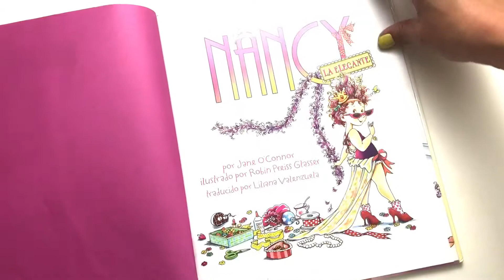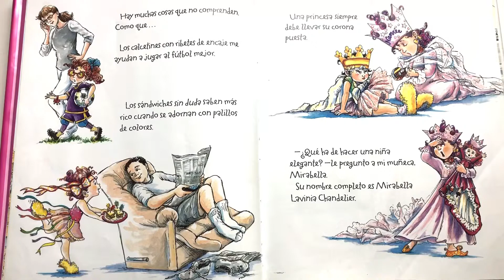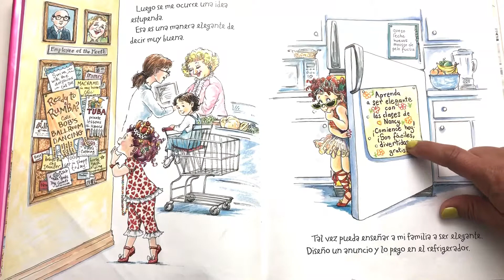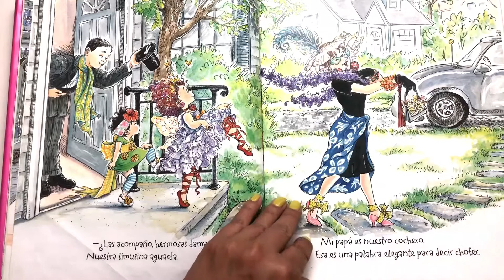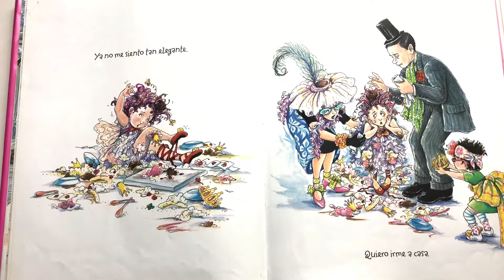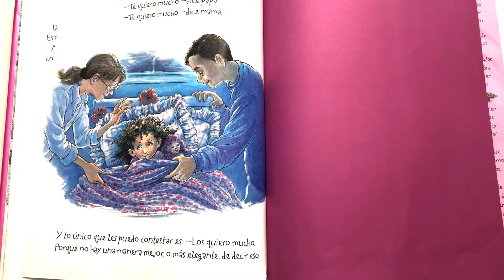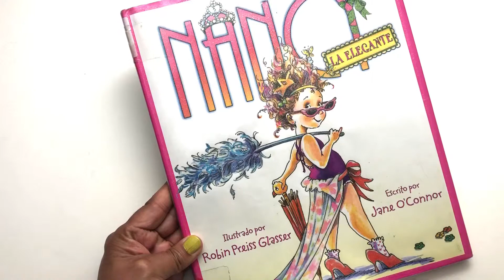Nancy la Elegante: Fancy Nancy (Spanish edition) by Jane O'Connor \ Read aloud, read along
[en español] Te presentamos a Nancy, quien cree que más, siempre, es mejor cuando se trata de ser elegante. Ella no se pierde un detalle, desde la punta de su corona hasta la brillantina de sus zapatos, y está decidida a enseñar a su familia a convertirse en la misma estampa de la elegancia. La manera en que Nancy transforma a sus padres y a su hermanita para salir una noche juntos da lugar a una historia divertida y enternecedora, que les encantará a todas aquellas lectoras que no soñarían con salir de casa sin emperifollarse de la cabeza a los pies.

por Jane O'Connor
read aloud, read along in Spanish